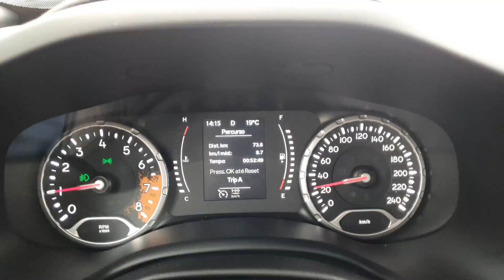VIAJANDO DE SÃO PAULO A PALMAS EM TOCANTINS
Mais uma aventura por esse Brasil a fora!

Fique ligado nas dicas e boa viagem.

VOU NA FRENTE, E VOCÊ, VEM COMIGO?